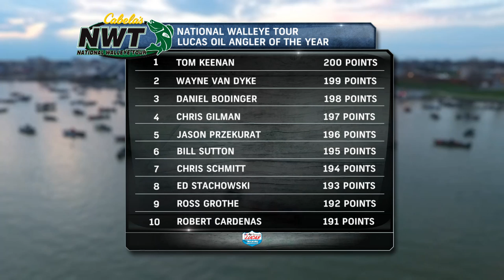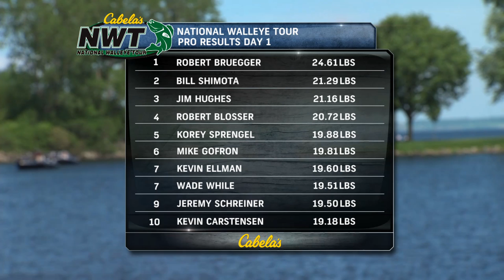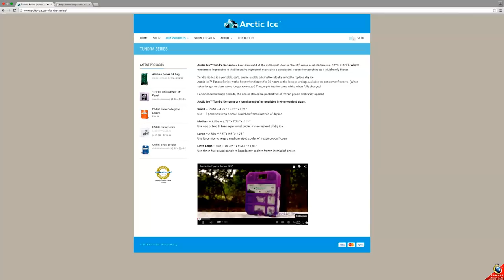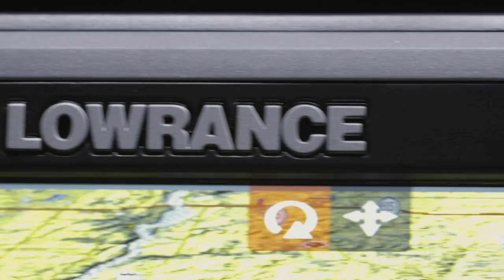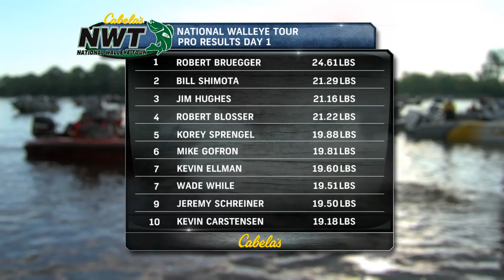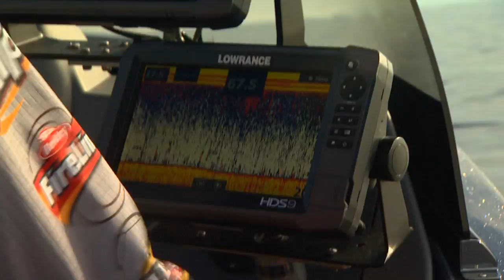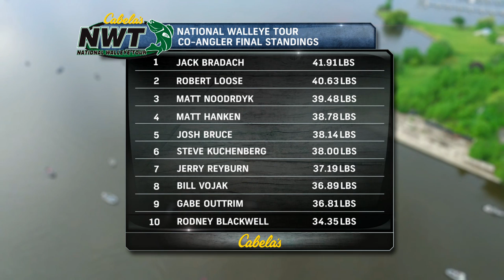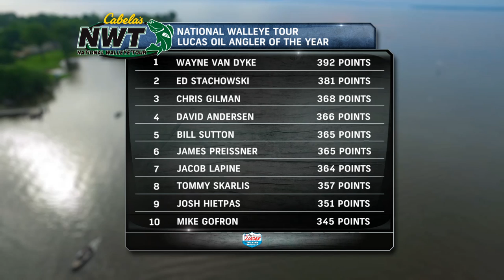2016 NWT Lake Winnebago Oshkosh, WI